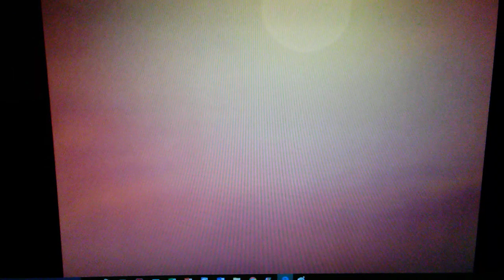Fantasia (Crossover) Part 17: Rite of Spring: The Extinction of The Dinosaurs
The Little Einsteins and MLP goes to the year of how the dinosaurs became instinct, and they realize the cause of this shocking disaster.